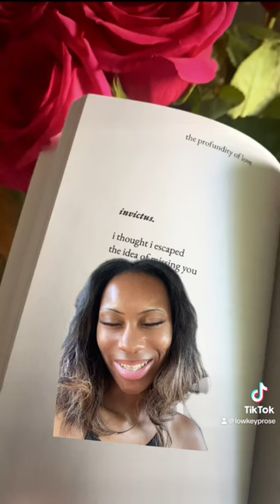this coworker completely destroyed me.